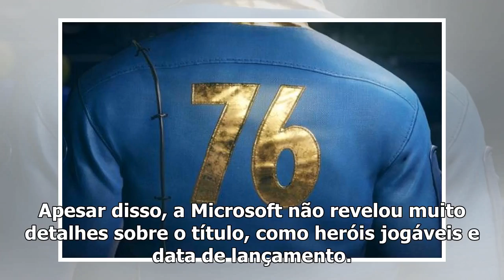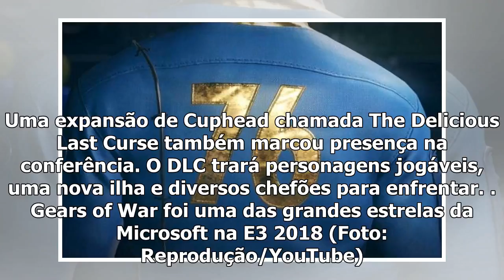[Top Famocos]Halo, Forza e Gears search the operating system and install Microsoft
A Microsoft teve uma conferência agitada na E3 2018, que aconteceu neste domingo (10). Phill Spancer, CEO da Xbox, disse que mostraria 50 jogos, dentr...